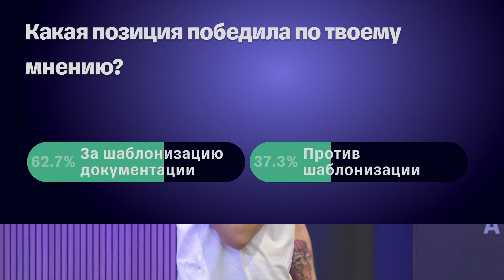Дебаты: нужна ли шаблонизация документации в компании?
Давайте представим: вы новый аналитик в команде и вы стоите перед выбором — стоит ли вести документацию по единому шаблону. С одной стороны, есть убедительные аргументы за то, чтобы внедрять общие подходы к шаблонизации документации. С другой — стремление к созданию единого общего шаблона для всех команд, при наличии различий в функционале и потребностях, может привести к избыточности и сложности документации. На дебатах раскрываем плюсы и минусы шаблонизации документации и определим, что же все таки ближе всем нам.